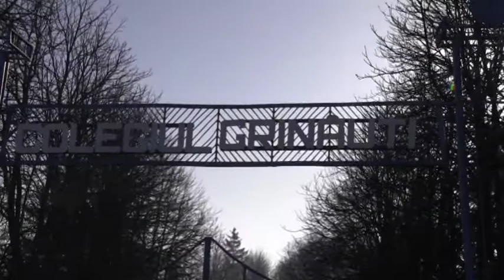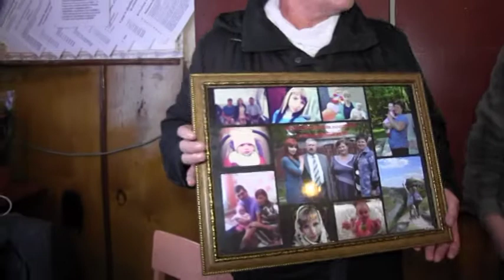Eleonora Nichitoi - Edit Ocnita (Foto - Video Servicii tel. 079448258)